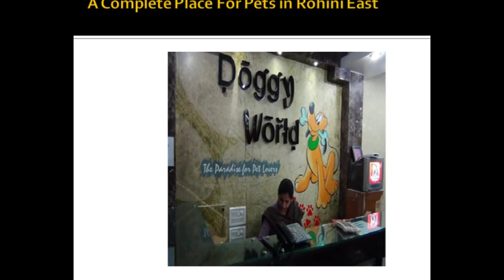Best Veterinary Medicine in Delhi Rohini